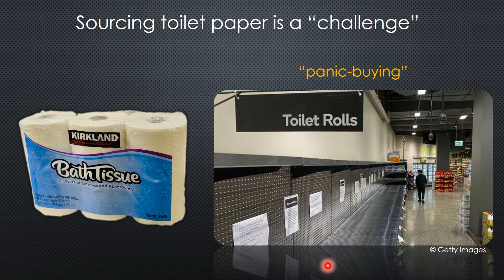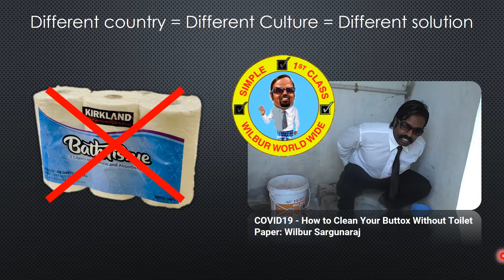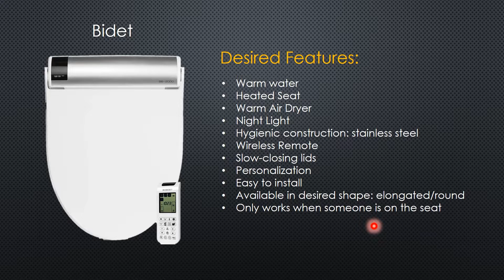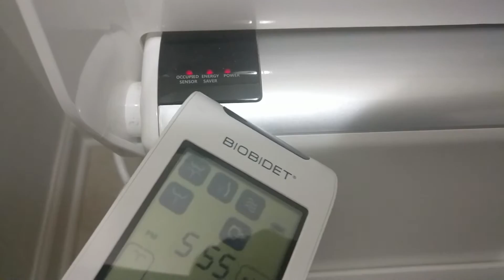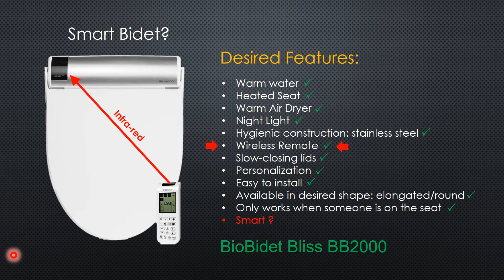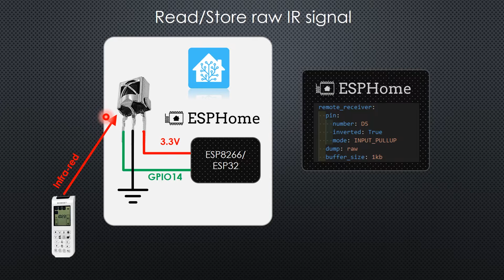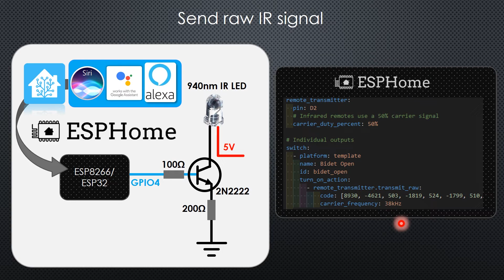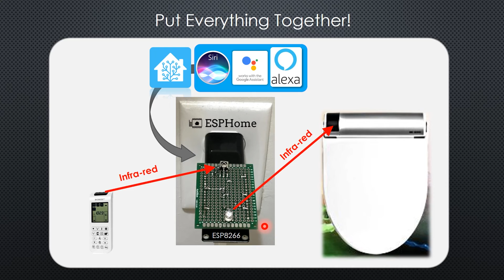Voice Controlled (connected) BIDET: A solution for nonavailability of toilet-paper caused by COVID19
Install of Biobidet Bliss BB200 and connecting it to Home-Assistant.